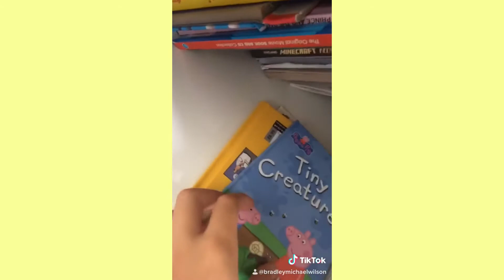MY TIKTOK COMPILATION:COMEDY 2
Socials